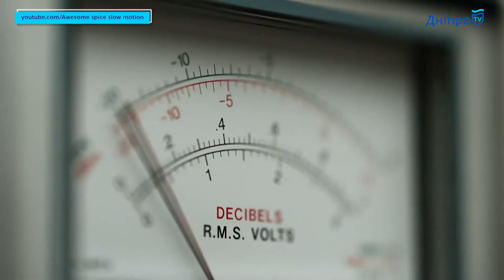Ароматы весны, любви и специй – на кухне «Твоего утра»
В эту пятницу назло и вопреки погодным качелям, зимним и не только вирусам, мы будем говорить о запахах и ароматах. С искренним пожеланием всем,  не терять обоняния, а если такое случилось, то быстро и безболезненно восстанавливаться! Итак, очень ароматная пятница на ДніпроTV.